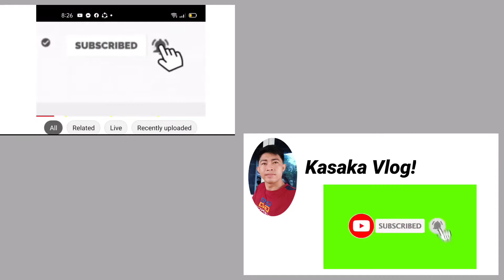Paano Gumawa ng Hollow block?